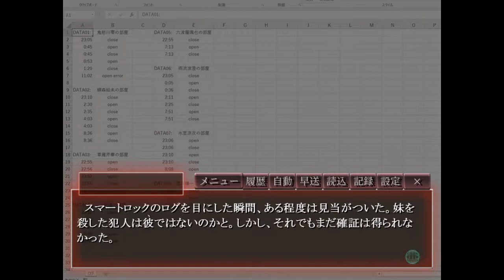貞子か？【推理】犯人はまだ寮の中にいる!!弐 #23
【推理ゲームが好きな方にオススメな推理ゲーム実況動画】
【脱出ゲームが好きな方にオススメな脱出フリーゲーム実況動画】
★エレベーターに閉じ込められた時のシミュレーションができるかも知れない
★リウに一生消えないもやもやを植え付けた最凶で最高に切ないホラー脱出ゲーム
〇犯人はまだ寮の中にいる!!弐について〇
廃墟と化した社員寮に閉じ込められた８人を襲う悲劇――主人公は謎を解き明かすことができるのか。
ゲーム名：犯人はまだ寮の中にいる!!弐
制作者様：ぷろじぇくと‡天和地獄様